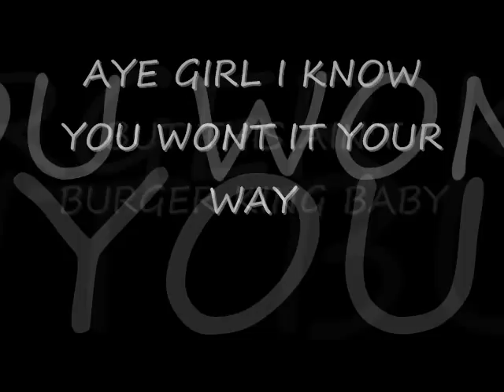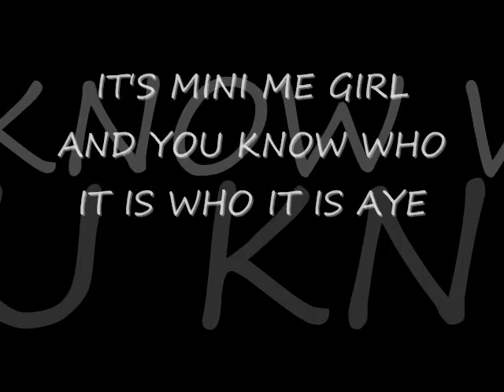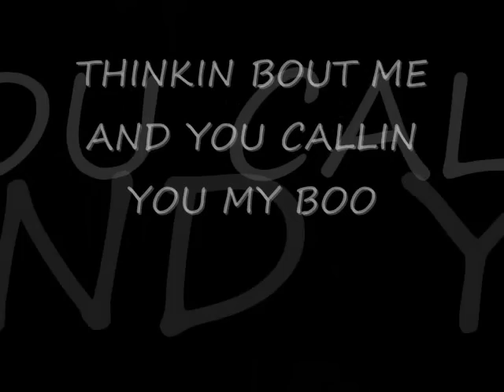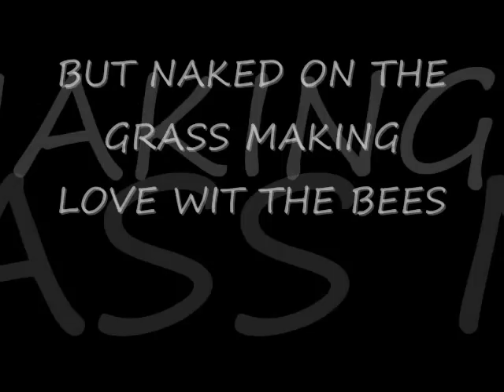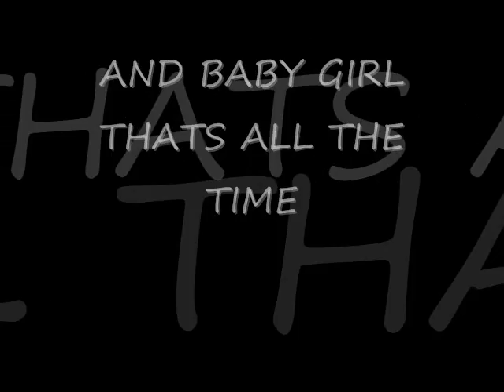STACK SQUAD-MY WAY IS YOUR WAY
to the ladies